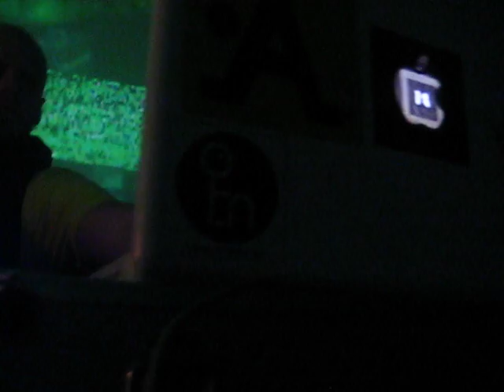Mario Krenmayr @ Plemplem party Planetarium 05.02.2010 Wien